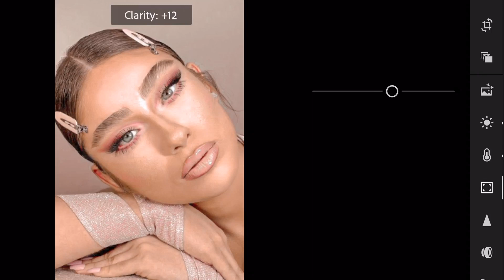lightroom photo editing | Lightroom photo editing tutorial ||Lr photo editing video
how to edit pictures to achieve the natural glow on our photos using the adobe lightroom preset
lightroom
lightroom presets instagram
lightroom editing iphone
influencer presets, lightroom
lightroom presets beach
ocean presets lightroom mobile
lightroom mobile
lightroom presets instagram feed
lightroom mobile editing
lightroom mobile portrait editing
portrait photo editing lightroom mobile
lightroom mobile tutorial
instagram presets
lightroom presets aesthetic
lightroom mobile tutorial malayalam
lightroom editing malayalam presets
lightroom mobile presets
lightroom editing malayalam presets 2022
lightroom presets
lightroom editing
lightroom tutorial mobile
lightroom iphone
lightroom mobile tutorial tamil
lightroom editing presets tamil
lightroom photo editing
lightroom tutorial presets free
lightroom presets korean
lightroom portrait editing
indoor lightroom presets
lightroom presets selfie
Natural Glow Lightroom Presets | Lightroom Photo Editing |Lr Presets | Lightroom Filter Presets

Let me know what videos you will like to see next.